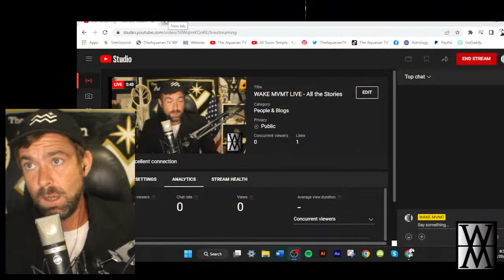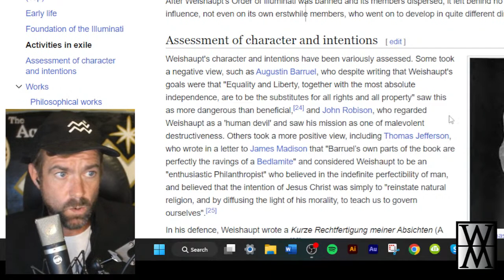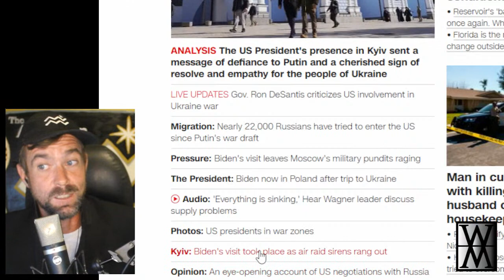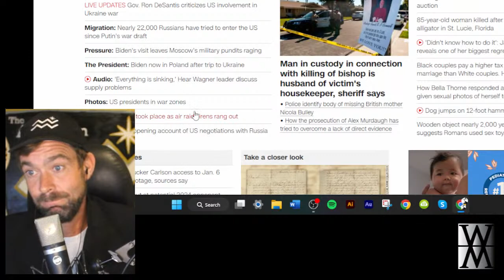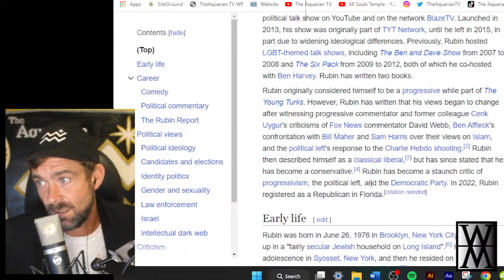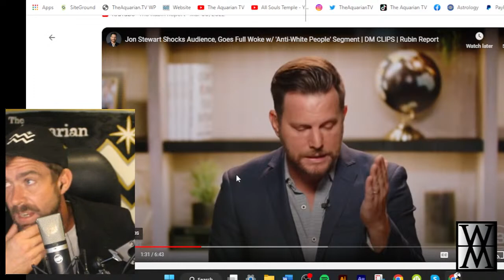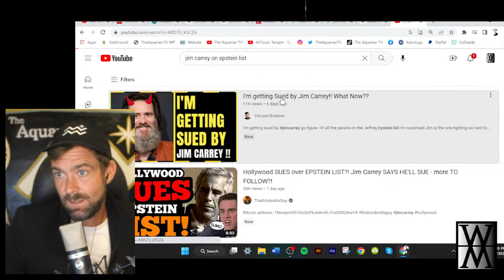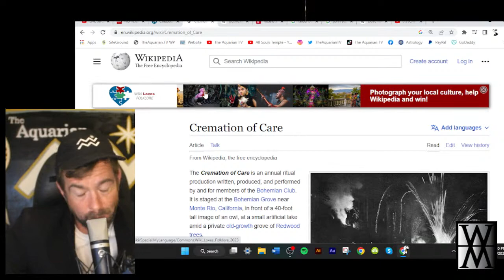WAKE MVMT LIVE - All the Stories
The WAKE MVMT going through current events, News, World Views, Culture, Etc